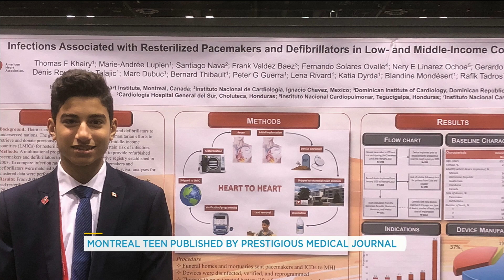Meet the youngest author ever to be published by the New England Medical Journal | Your Morning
Fifteen-year-old Thomas Khairy from Montreal is the author of an article based on a study he originally conceived as a science fair project.